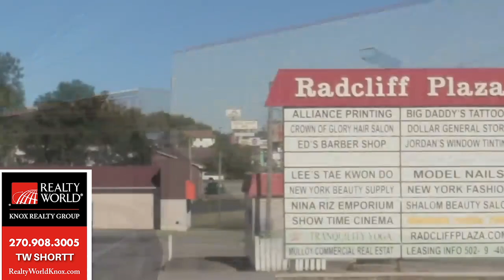Helping small business owners with store-front selection. TW Shortt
Realty World Knox Realty Group Ride-along Magnolia Point